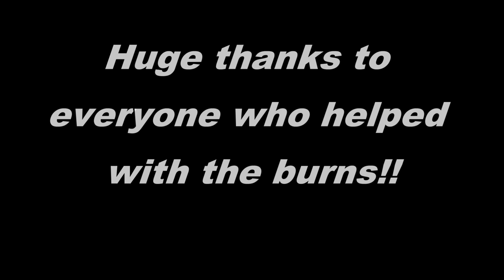Switchgrass Burn 18 April 2015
Management burns on several acres of CRP.  Do not attempt to do this without proper training and authorization from the local fire department and police departments.  SAFETY FIRST!!

Music: I Wonder by Matt and Kim, Level by Far East Movement, Blind by Korn, Alone I Break by Korn